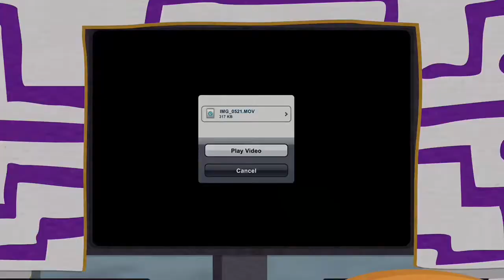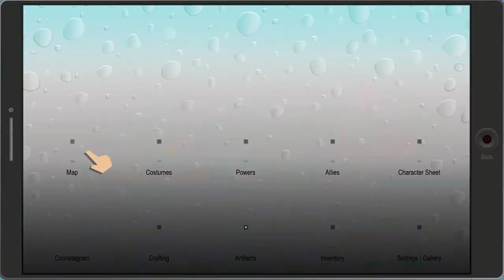South Park The Fractured But Whole | Part 14 | Mitch Conner Riddles (No Commentary)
South Park The Fractured But Whole is the second instalment in the South Park series. You play as the new kid where the previous game, The Stick Of Truth, left off. In this game instead of medieval characters you play as superheroes.